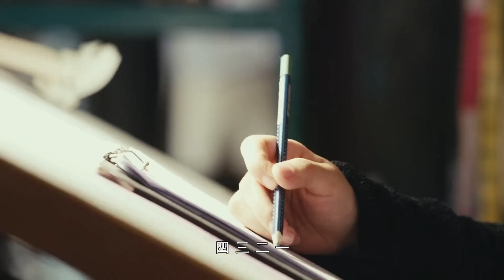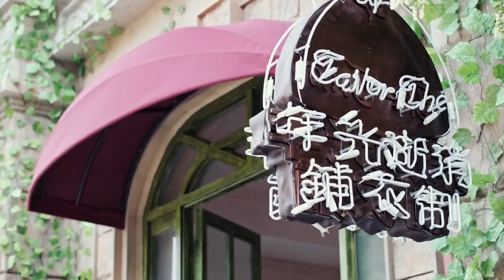ENG SUB《拜託了！我的總裁大人》▶ EP 30 🕶️冷面總裁#楊洋 淪為青蛙王子🐸情定人鱼小公主👑｜🪡呆萌小裁縫搞事業撩霸總👔逆襲勇闖時裝周🩰與王子譜寫契約愛戀🌸 王子變青蛙 【FULL】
📺《拜託了！我的總裁大人》 🕶️冷面總裁#楊洋 淪為青蛙王子🐸情定人鱼小公主👑｜🪡呆萌小裁縫搞事業撩霸總👔逆襲勇闖時裝周🩰與王子譜寫契約愛戀🌸 王子變青蛙，🔥️火熱更新中（10:00pm, GMT+8 二集連播）

💬劇情簡介：
       DI集團理事丁炆孝為了實現對父親的承諾，背起了企業上市的重擔，按照父親的設定一步步走向目標。而以DI首席設計師沐靈珊為名義的時裝秀卻是走近目標最關鍵一步，他們籌備了多年，這次的成敗與否注定著DI未來的命運。然而就是這場時裝秀改變了漁村里製衣鋪小老闆言夏的命運，同樣也改變了DI集團丁炆孝以及在同一軌蹟的其他年輕人命運。因為言夏的出現，圍繞在丁炆孝身邊的背叛、陰謀、恩怨、糾葛一個個都浮出水面，丁炆孝王子變乞丐，在自我放逐中言夏就像一米驕陽帶著他走出了陰霾。重拾信心的丁炆孝不僅幫助DI集團成功上市，還將言夏家的製衣鋪打造成DI集團旗下的高端定制店，丁炆孝、言夏和身邊的朋友們，最終都找到屬於自己的位置，並共同努力，實現夢想。
🌟主演：楊洋 /邢菲
#️⃣集數：40集